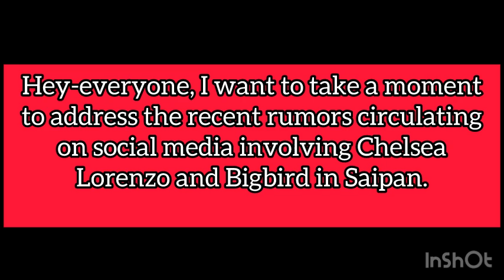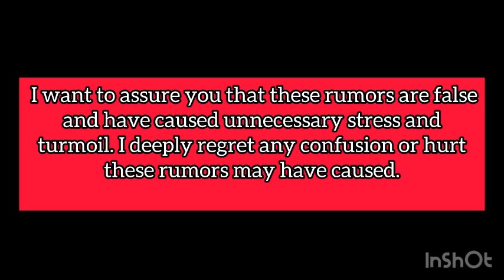WARNING ⚠️ THIS IS TIKTOK PAGES ⚠️⚠️⚠️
Hey-everyone, I want to take a moment to address the recent rumors circulating on social media involving Chelsea Lorenzo and Bigbird in Saipan.

 I want to assure you that these rumors are false and have caused unnecessary stress and turmoil. I deeply regret any confusion or hurt these rumors may have caused.

Please know that I am committed to setting the record straight and clarifying any misunderstandings. I value each one of you and our relationships, and it pains me to see our bond affected by baseless gossip.

Ihope you can understand the challenging situation I've been navigating and know that I am dedicated to moving past this with honesty and integrity. Your support and understanding mean the world to me, and I am grateful for your patience as I work through this difficult time.

Let's focus on the positive moments we've shared and continue to strengthen our connections with love and trust.

Thank you for standing by me during this challenging period, and I look forward to brighter days ahead together.